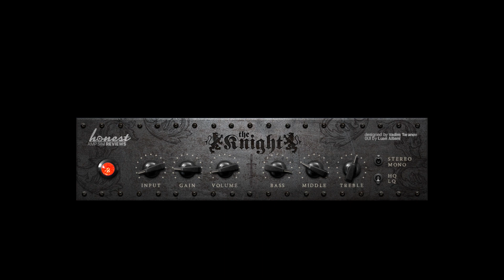FREE The Knight by Vadim Taranov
This one simulates a preamp of allegedly Baron K88 with some mod.